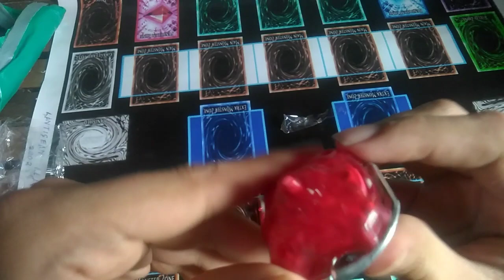Fake Flame Beyblade Burst GT/Gachi Master Diabolos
Trivia
Master Diabolos' name is a combination of "master", a term for having or showing very great skill or proficiency, and "diabolus", the Latin word for "devil".

Master Diabolos shares the same avatar as Venom/Erase Diabolos with several alterations:

The dark-red skin is now crimson,

the magma translucent skin is now yellow,

It has six eyes and three organic frills on each side with small magma veins,

the side horns are now golden metallic,

the mandible is now golden,

the forehead sports a golden crest with a green gem in the center,

the seal-brown armor is now dark-red,

the two blue orbs on each side of the chest armor have increased to three,

the hip armor is now gold,

it has caparol-indigo parts on its claws, underneath its jaw and four back spikes,

the four back spikes are yellow-golden colored and can fold out,

the flame wings are blue and red,

the knee armor are more pointed,

the digits have dark-red armor rings,

the magma veins throughout the body has lessen,

the neck spikes have lessen and thickened,

and the tail tip is no longer inflamed.

The red, blue and yellow fire-colored attributes is reminiscent to Ultraman Taiga's Tri-Strium form from the sci-fi Tokusatsu Ultraman Taiga series.